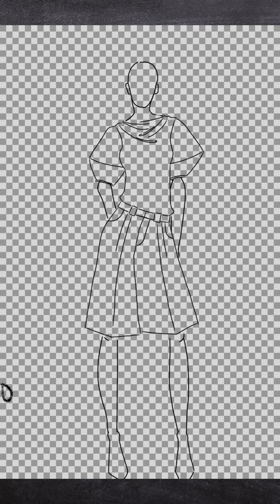Digital Design COWL COLLAR shakilla